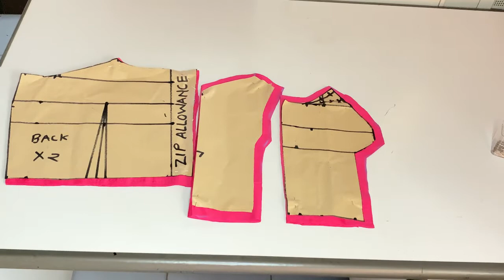RECREATING THIS OUTFIT WORN BY BELLA BBNAIJA SEASON 7 HOUSEMATE| CROP TOP & PENCIL SKIRT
This tutorial video perfectly describes how to make this outfit which includes a crop top with kiss pleat spaghetti strip and a fitted pencil skirt.

Links

How to draft an off shoulder princess dart
2. How to make a tailor’s ham

Music
Musician: Philip E Morris